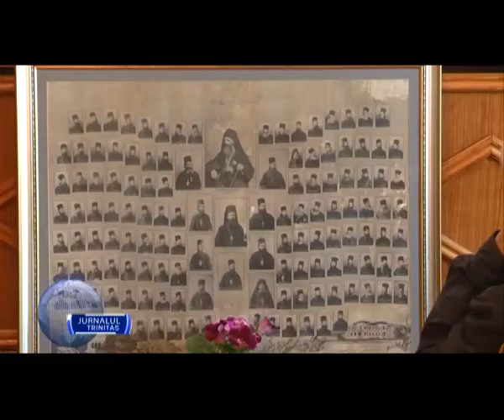„Jertfa preoților dobrogeni în Primul Război Mondial”